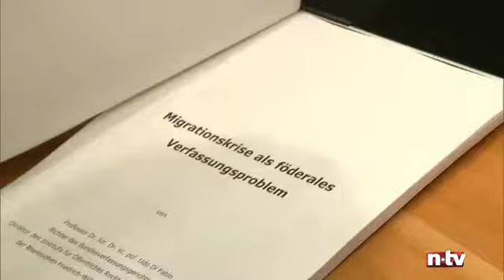Klage gegen Merkel möglich